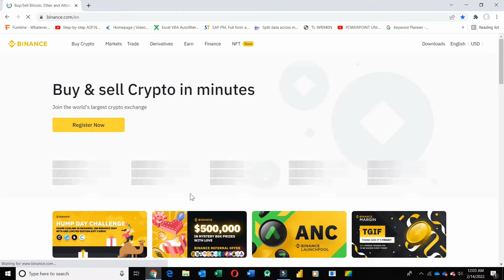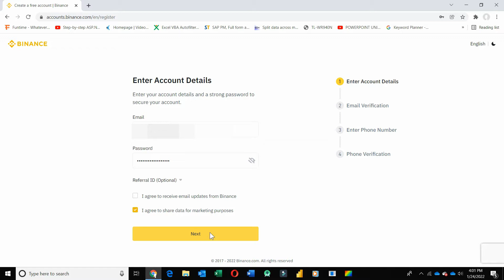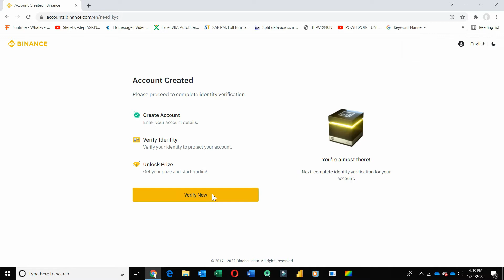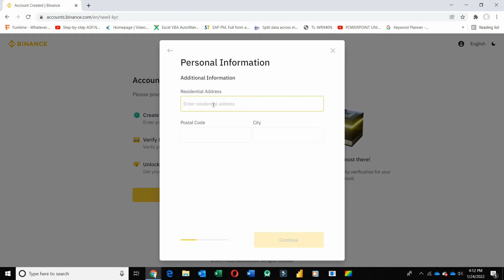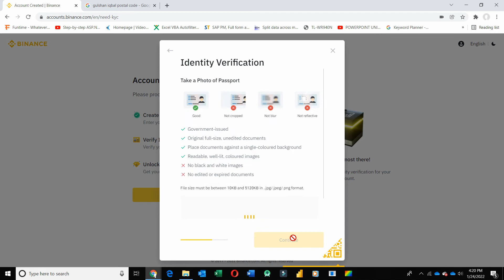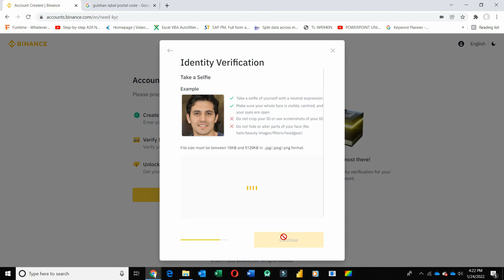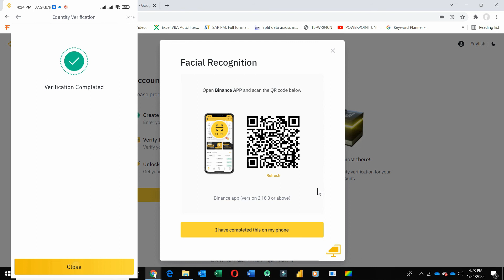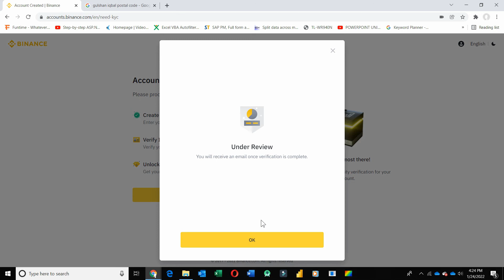How to Open Account on Binance in Pakistan & Binance Account Verification | Complete Tutorial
Binance is an online exchange where users can trade cryptocurrencies. Binance is the world's largest crypto exchange platform. Binance provides a crypto wallet for traders to store their electronic funds. The exchange also has supporting services for users to earn interest or transact using cryptocurrencies. Create a free account.

1. Open the Binance App and tap Register.
3. Drag the slider to complete the Security Verification puzzle.
4. You will receive a verification email in your inbox.
5.     Verify your identity.
6.     Enjoy the trades..